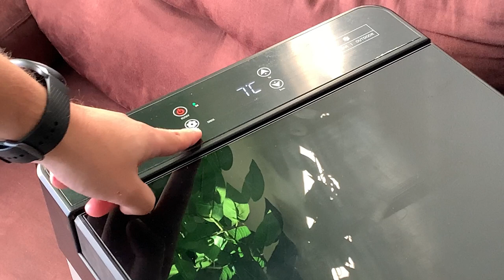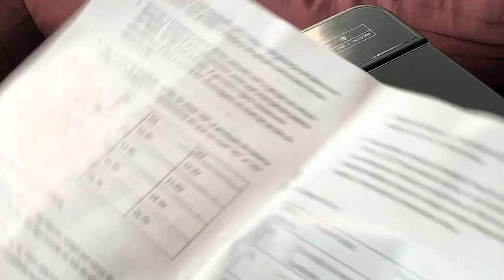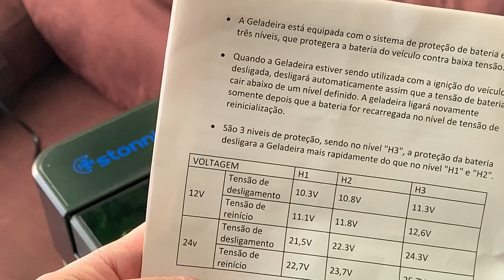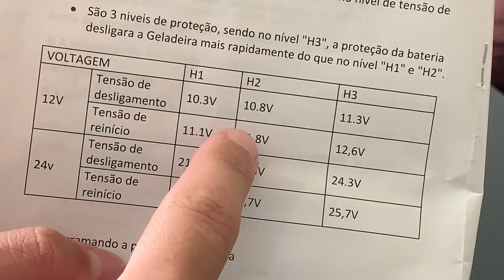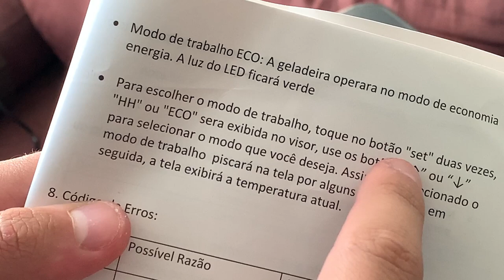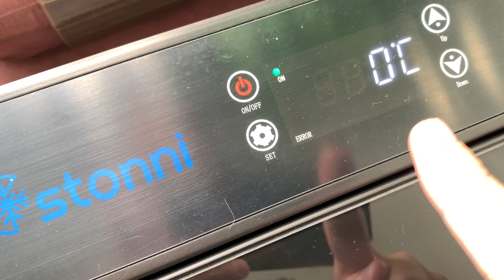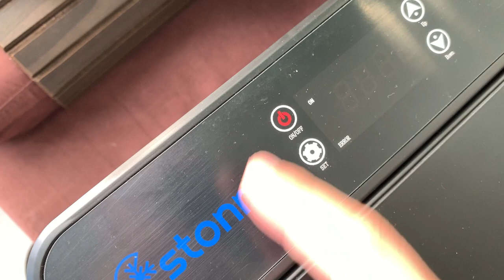Review Geladeira Stonni 30l Portátil ideal para Motorhome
PRODUTOS QUE UTILIZO